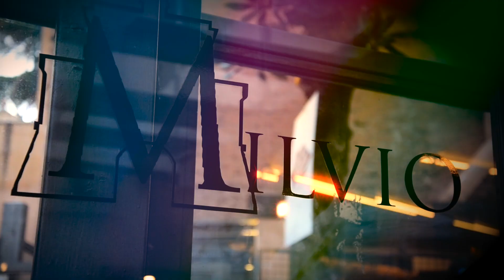Numa Palmer - Vivo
VIVO è per chi crede nella forza della Vita e nell'Amore in tutte le sue forme, senza nessuna barriera e pregiudizio.
É per chi sente dentro di sé la gioia di vivere e la protegge anche quando la vita si fa dura.
VIVO è per ricordarci che la Vita è un dono e merita di essere celebrata ogni giorno.

Prodotto da Bubi Video per NUMA - 2016
Regia: Luca Bizzi
Riprese: Marco Buresti
Montaggio e grafiche: Luca Bizzi
Assistente di scena: Mariela Ruggeri

Make-up: Claudio Noto
Hair stylist: Rachele Dell'Armi
Abiti: Lisbeth Camargo
Gioielli: Giovanni Bruno di Belmonte

Gli autori del brano "VIVO" sono Matteo Saggese e Mino Vergnaghi
Arrangiamento di Phil Palmer
Remix di Max Minoia
Prodotto da Phil Palmer

Ufficio Stampa: Vita Ragaglia
Assistente personale di Numa: Milena Esposito
Fotografi di scena: Roberto Passeri, Milena Esposito, Marco Buresti

Promotion by Genialsong.com